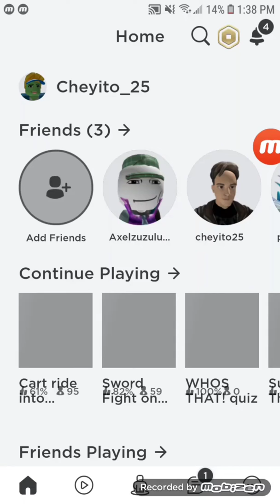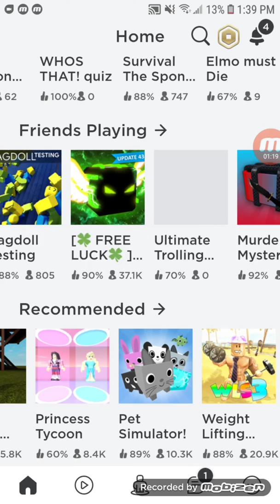Roblox is broken!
Bruh roblox fix this lol.